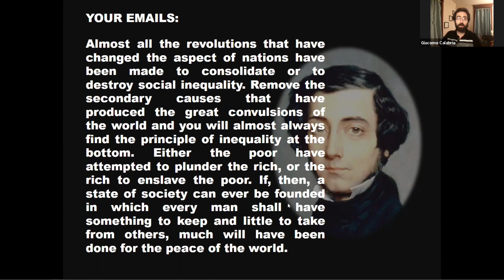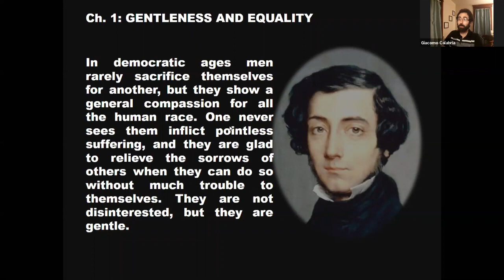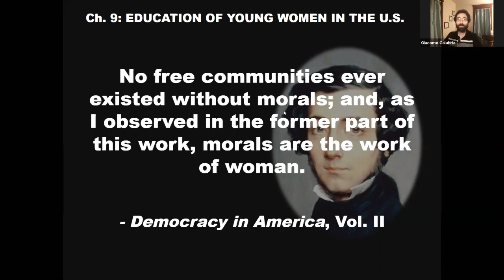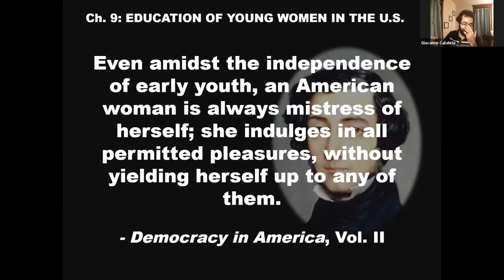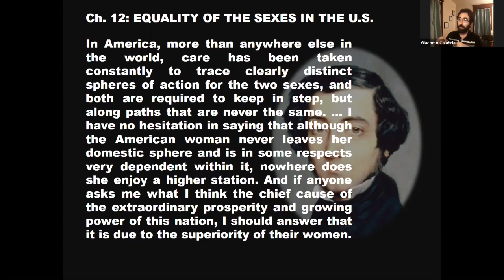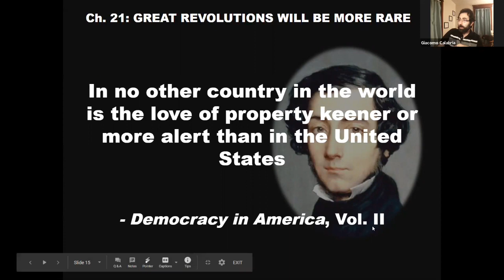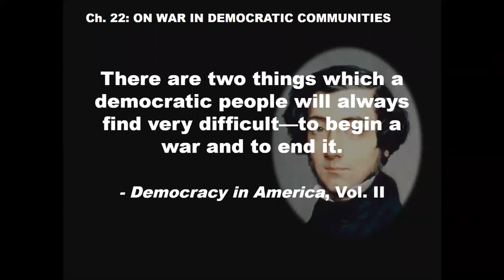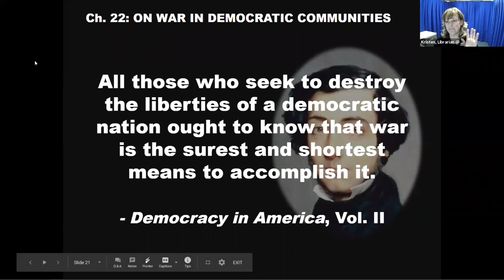Democracy in America Session IV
Originally conducted live on Zoom in November 2020.
This four part series on Alexis de Toqueville's Democracy in America will provide an opportunity for participants to examine and discuss our Puritan founded history, our Constitution, our representative democracy, and the tyranny of the majority as captured by Alexis de Toqueville's titular book.